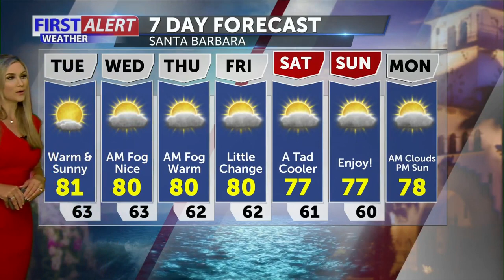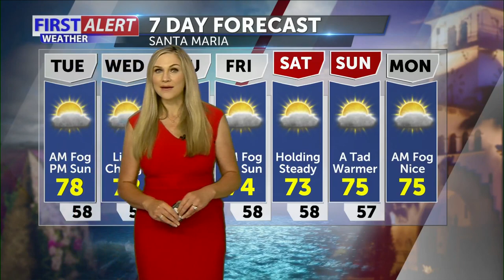Warm coast and hot inland temperatures